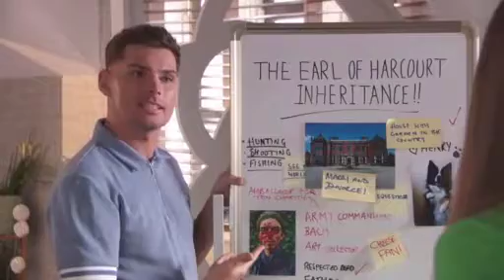Hollyoaks - Ste Discovers Sienna And Ethan's Plan To Con Rafe Out Of Millions 2/3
Aired: 12th July 2023 (E4)
Aired: 13th July 2023 (Channel 4)